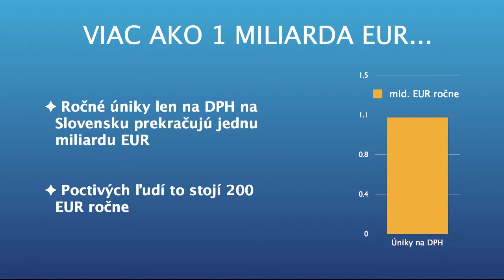SDKÚ-DS: Tvrdo zakročíme proti podvodníkom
Pre podvody najmä s DPH trpia nielen verejné financie, ktorým chýbajú peniaze, ale najmä slušní daňovníci. Okrem dôrazu na apolitickú a profesionálnu finančnú správu sprísnime definíciu daňových trestných činov a presunieme ich vyšetrovanie na finančnú správu.
Spustíme náhodné kontroly, aby na miestnej úrovni kamarát nekontroloval kamaráta. Na odhaľovanie podvodníkov použijeme všetky dostupné informačné zdroje, napríklad register motorových vozidiel.